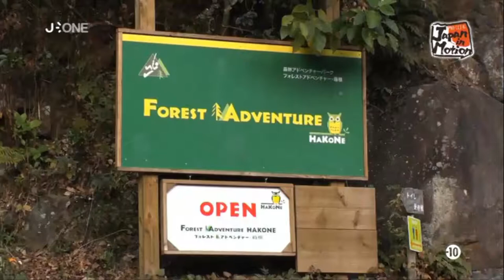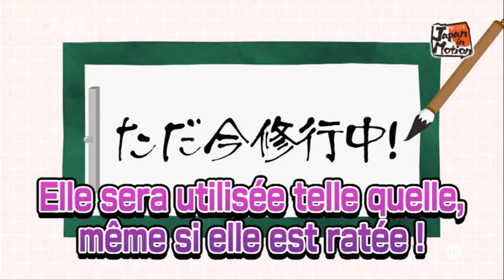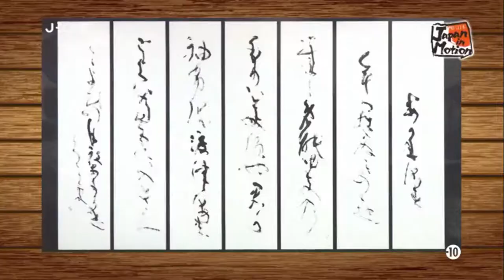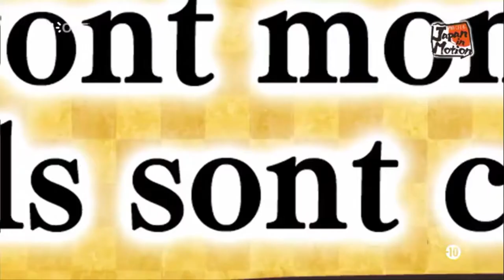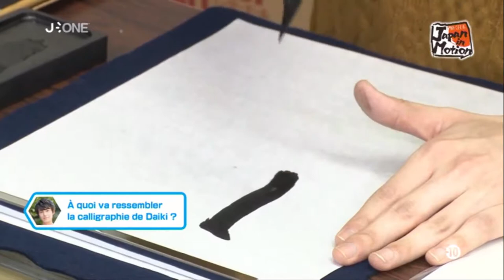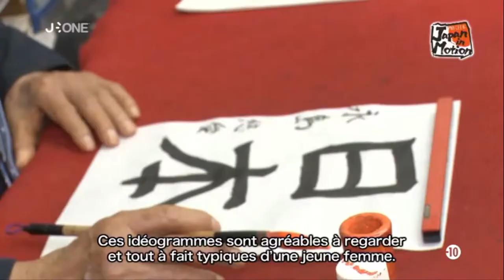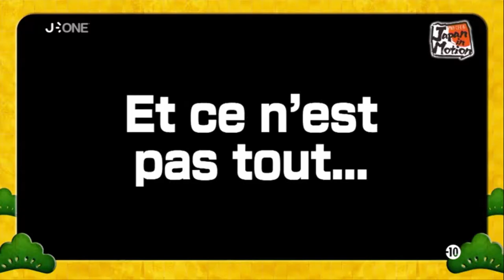Japan in Motion S15EP19 (2019-01-19)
Cette semaine dans Japan in Motion, Natchan se trouve a Hakone, un bourg réputé pour son abondantes nature et de ses nombreuses stations thermales. C’est dans ce magnifique cadre qu’elle aura l’occasion d’essayer un parcours acrobatique pour le moins aérien!

En seconde partie, une nouvelle rubrique présentée par Nagashima Yua et Arimoto Daiki. Pour cette première édition, ils nous feront découvrir la calligraphie, un art traditionnel au japon riche de plus de 1000 ans d’histoire.